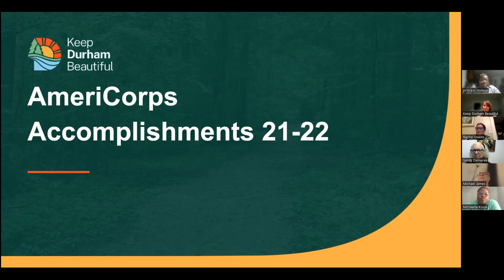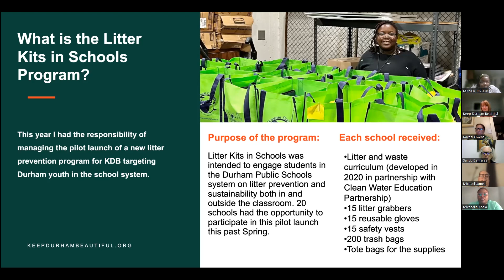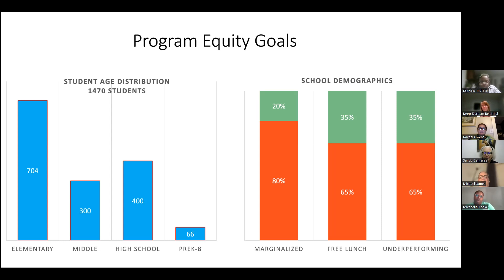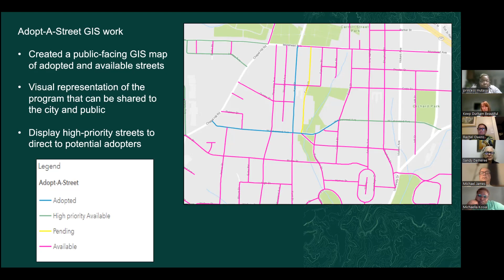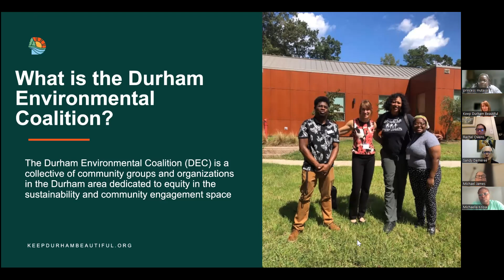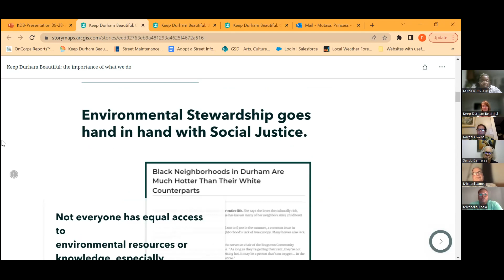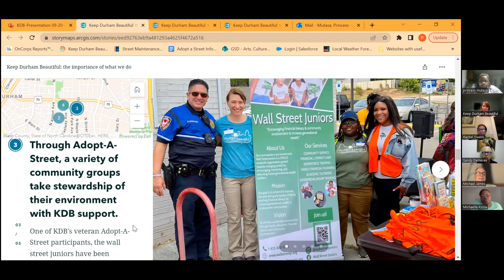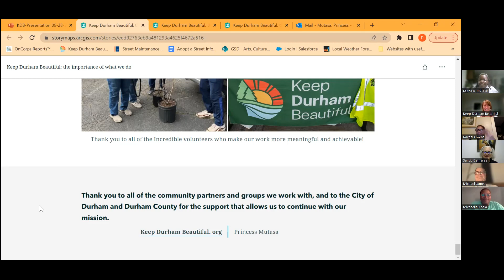Princess Mutasa AmeriCorps Term End Presentation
Princess shares her accomplishments from 2022 with KDB!